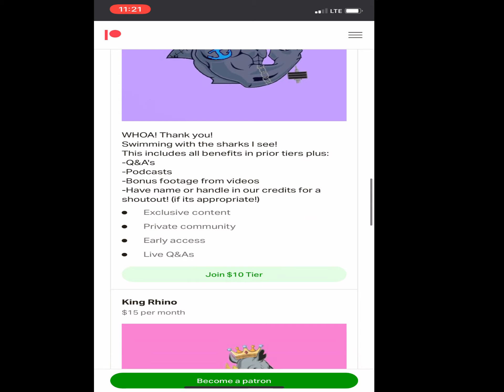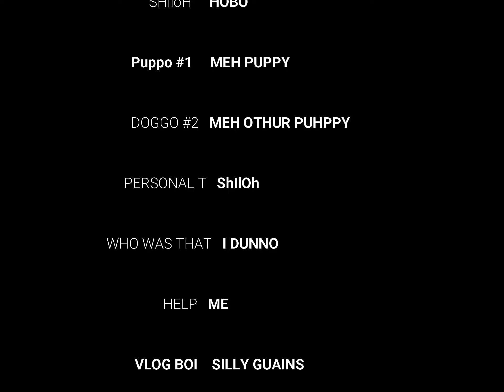FIRST VLOG | NEW PATREON PAGE (MISSES DEPTH WHOLE DAY?)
This is my first vlog so be patient with me haha!

                    reshapetogetherllc